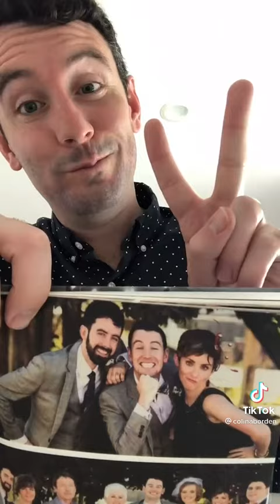Colin from dhar mann life story